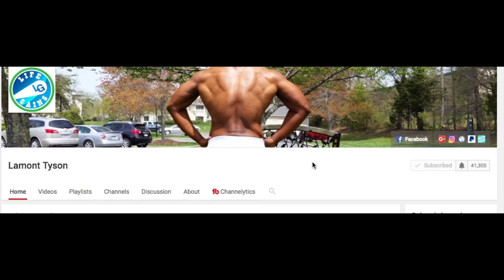Stream it or Theater Beam it! Movie choices to watch at home or in theater! Power Rangers/Kong/Logan